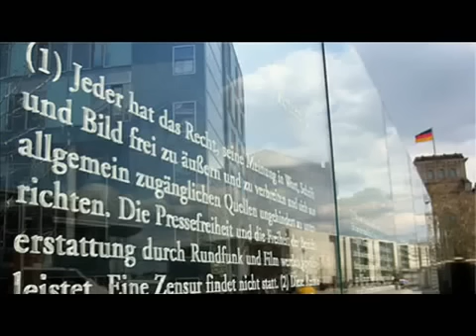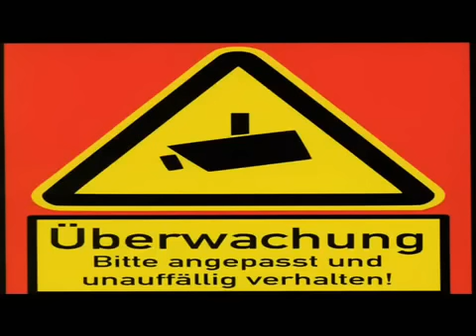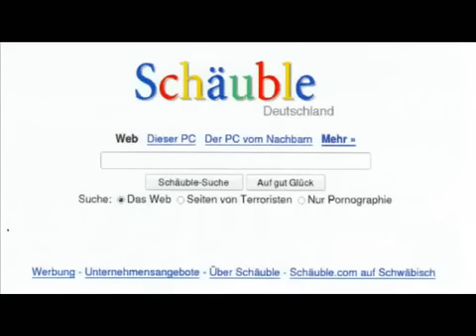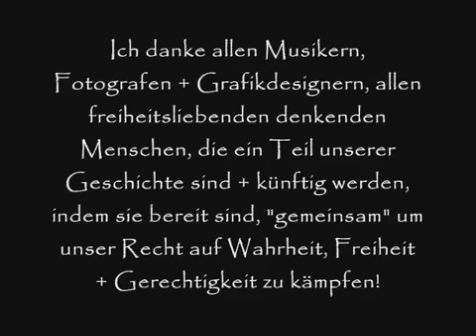Dee NWO Projekt Xperiment Neue Weltordnung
Ein Lied der Band Projekt X zusammen mit Dee Ex